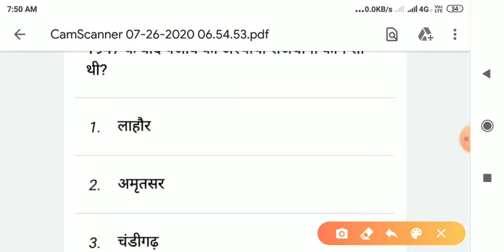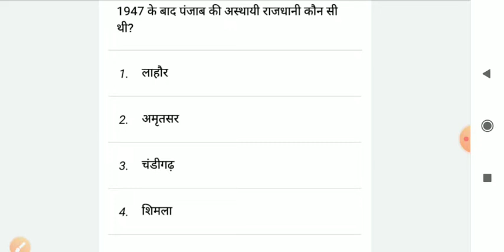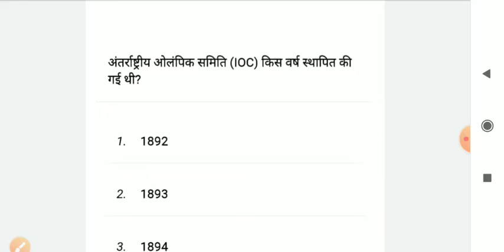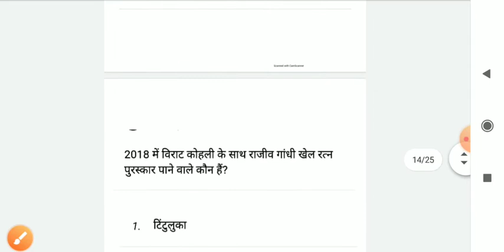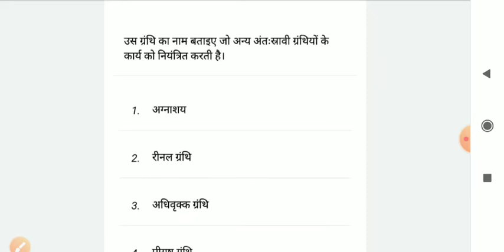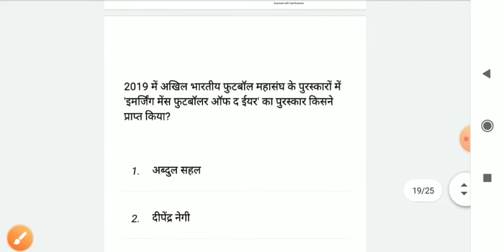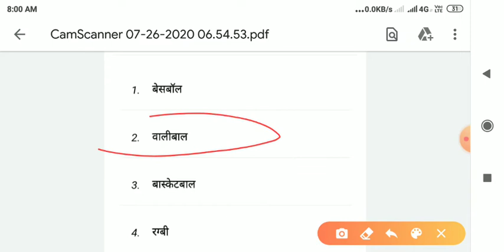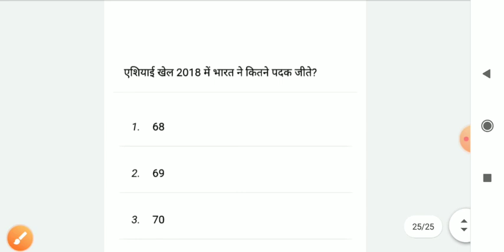Physical Educationa HARYANA PTI TEACHER EXAM DSSSB KVS NVS HSSC //Physical education related most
Physical education🔥 HARYANA PTI TEACHER EXAM DSSSB KVS NVS HSSC //Physical education related most

hi
friends
es video me aapko physical education related most important question Haryana pti teacher exam 2020 ke liye Emportent h

thanks❤